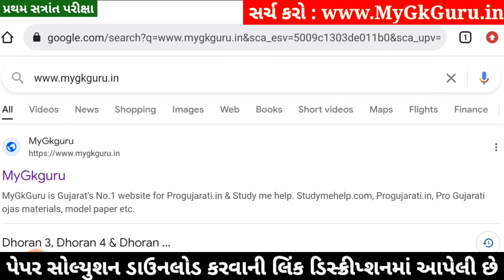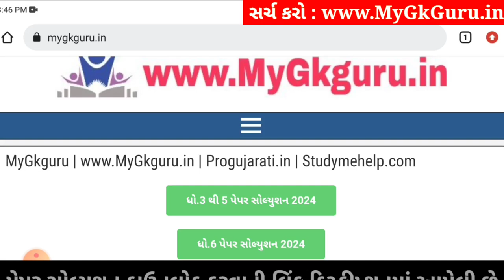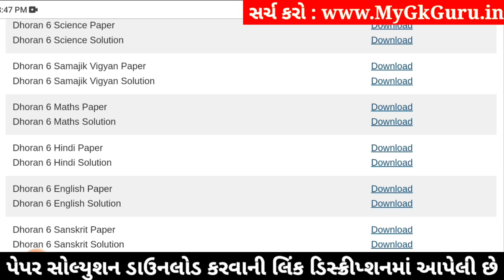💥 Std 6 English Paper Solution 2024 80 Marks, Dhoran 6 English Paper Solution 2024 STD 6, 18 October